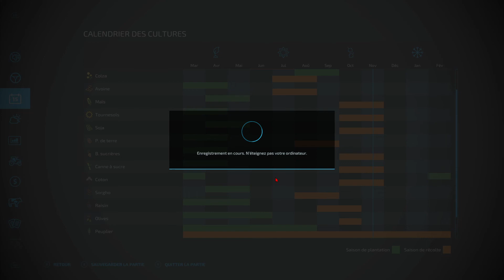FS 22, La ferme industriel, Alex Prodealcenter #48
Map : Alex Prodealcenter  farm

Volant: Thrustmaster T300 RS GT Edition
Boite de vitesse: Thrustmaster TH8A

16 Go de mémoire DDR4 SO-DIMM (2x 8 Go - 2 slots - maximum 32 Go au total)